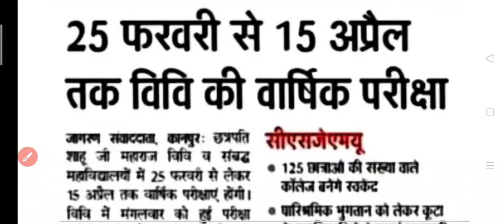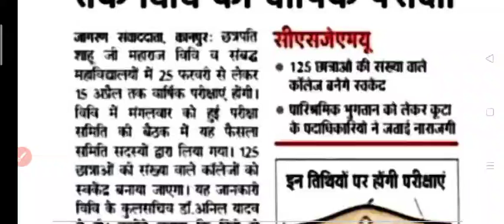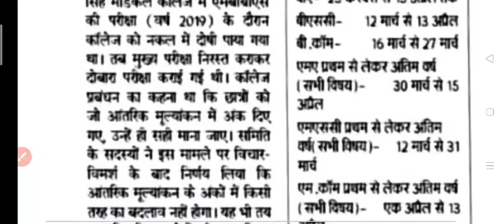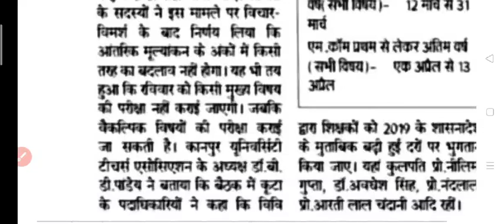CSJMU, KANPUR LATEST NEWS